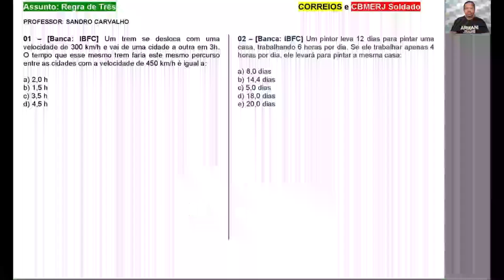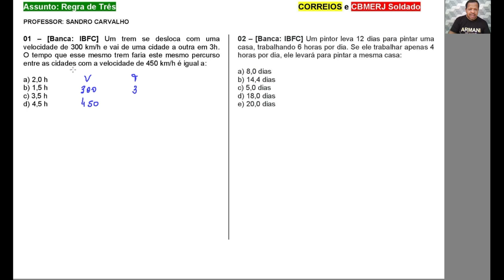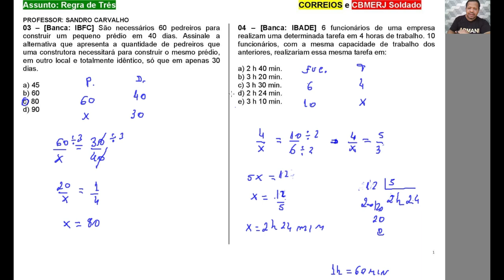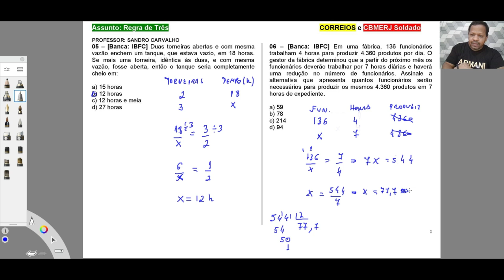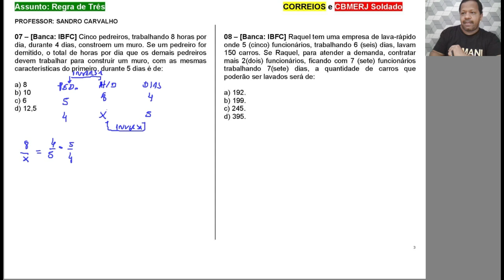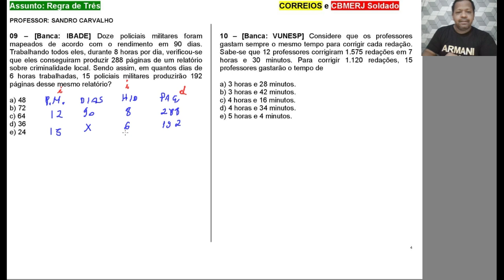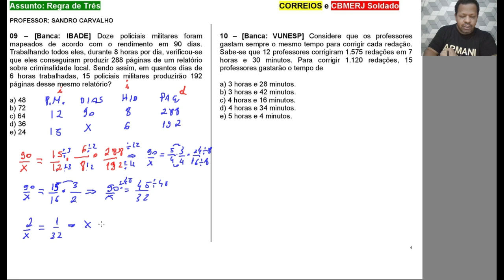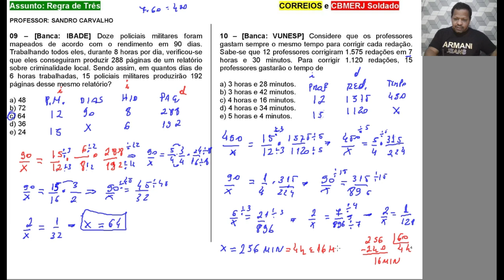Correios e CBMERJ Regra de Três Simples e Composta